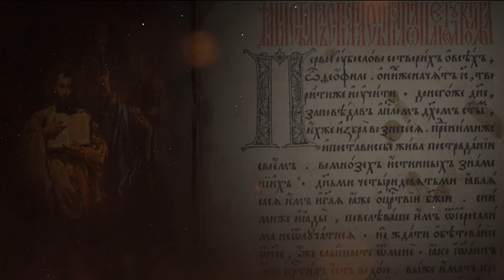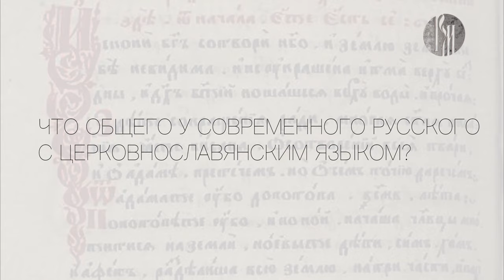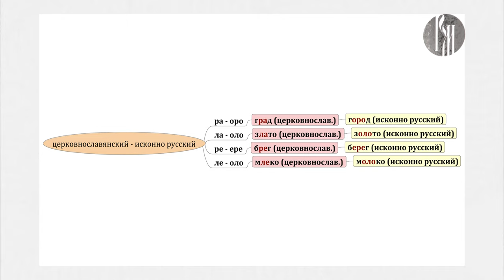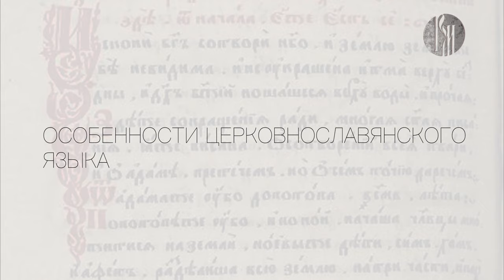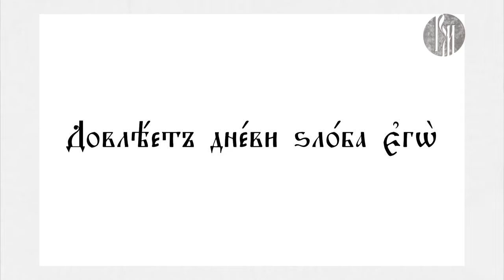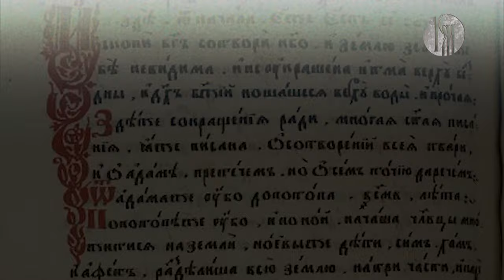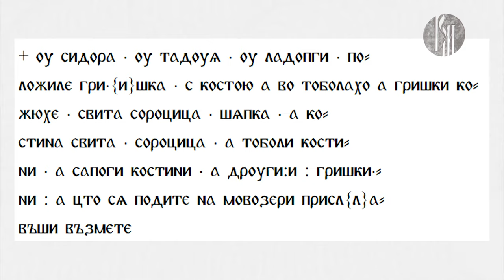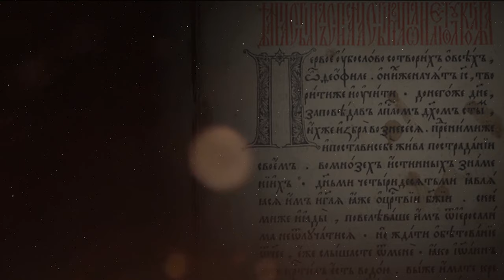"Матрица Русского языка". 3.Церковнославянский язык и современный русский язык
Как росло и развивалось это могучее древо –  русский язык, матрица всего русского мира, объединяющая его в единое культурно-историческое пространство? Разгадать код русской цивилизации Вас приглашает Андрей Григорьев, доктор филологических наук, профессор Московского педагогического государственного университета.
Этот выпуск посвящён вопросу отличий современного русского языка от старославянского и языка Древней Руси.
Цикл уникальных программ записан в символическом и особенном месте — Центре славянской письменности «Слово» на ВДНХ.